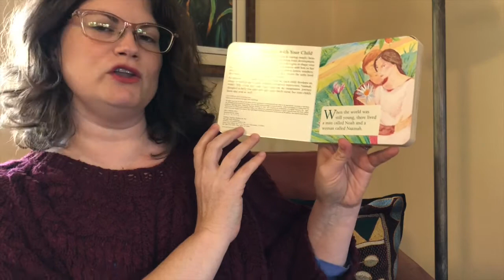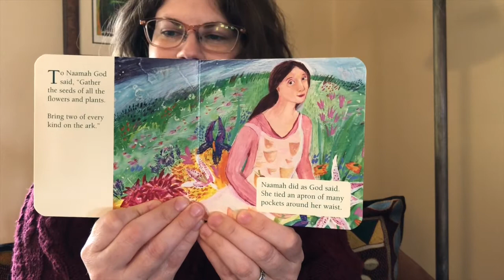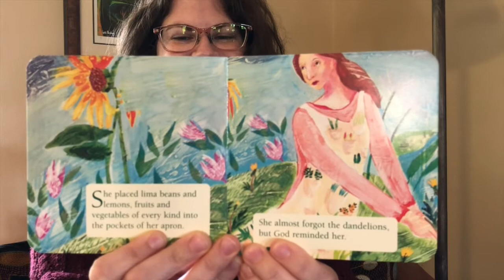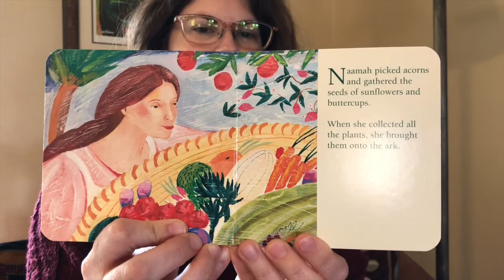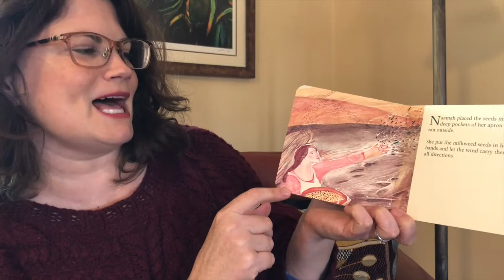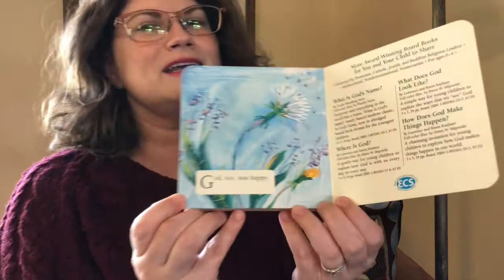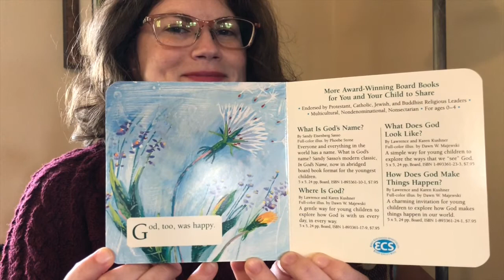Children's Chapel #19 - Naamah, Noah's Wife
All Saints-by-the-Sea Virtual Children's Chapel service for 9/27/20.

Children are invited to sing, read, and pray along with the All Saints Parish School chaplains in a virtual Children's Chapel service! to learn more about All Saints.